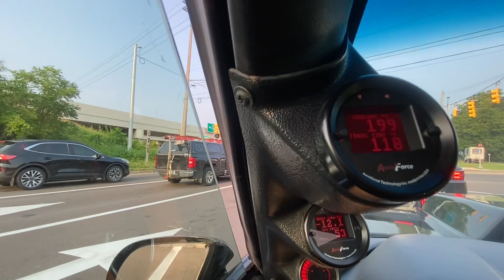MONTE CARLO SS FIRST TIME BEING WAXED